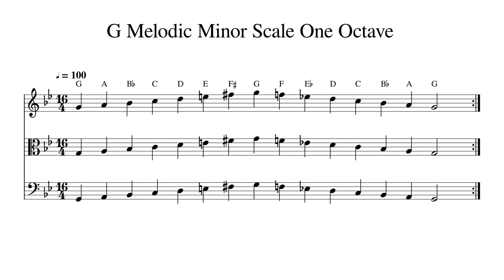G Melodic Minor Scale One Octave at 100bpm Backing Track BnW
Play or sing along. This track features double bass, cello, viola and violin playing G Melodic Minor Scale One Octave at 100bpm. Sheet music is provided on G treble clef, C alto clef and F bass clef.